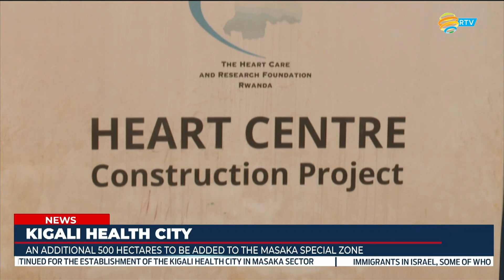FULL English News Bulletin: 04.11.2023